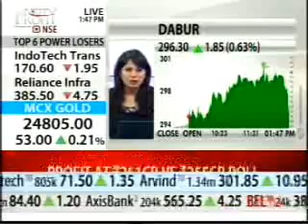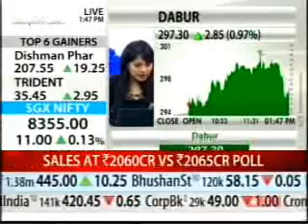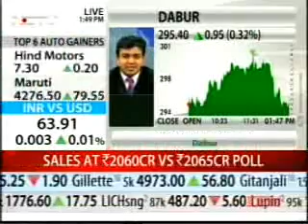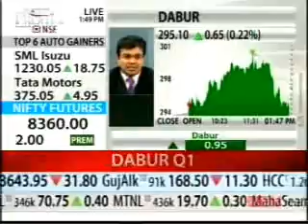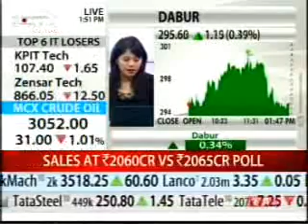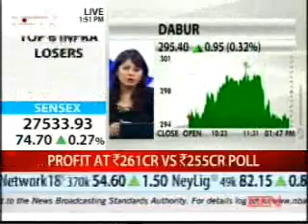29 July2015 NDTV Profit Results